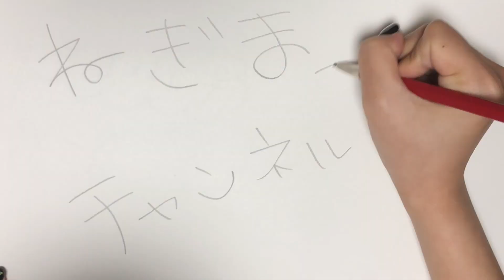【ねぎま】フクロウの手作りハウス♪【コノハズク】My owl house.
ねぎまの家を紹介します。
小型種だと動画のようなものでも十分だと思います。
参考までにご覧ください♪

I will introduce Negima's house.
If it is a small type, I think that something like a video is enough.
Please see for reference.